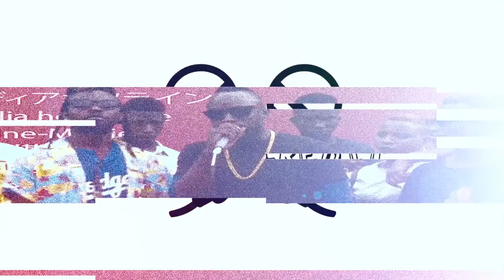Mapafi Nsimbiziwome dropping his Hot 16 in the freestyle zone